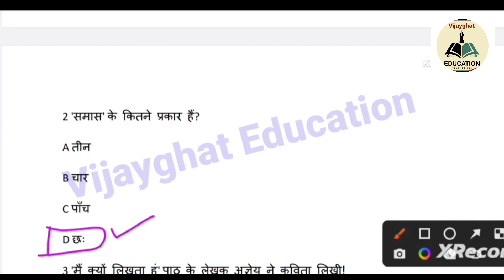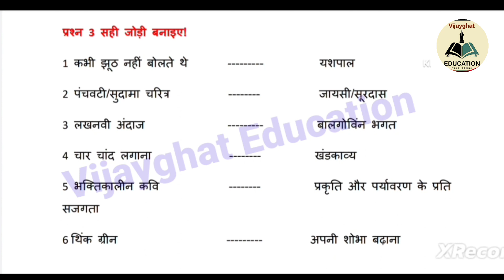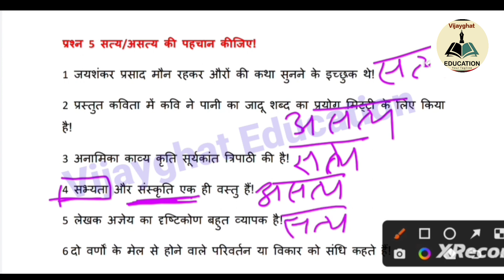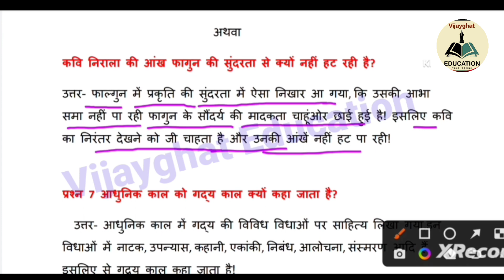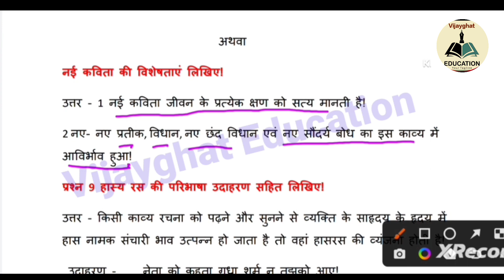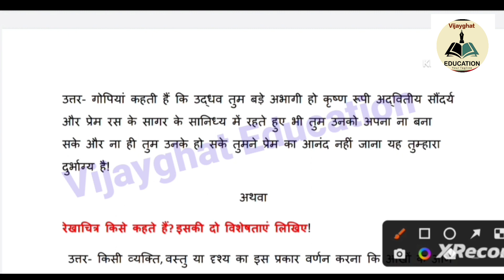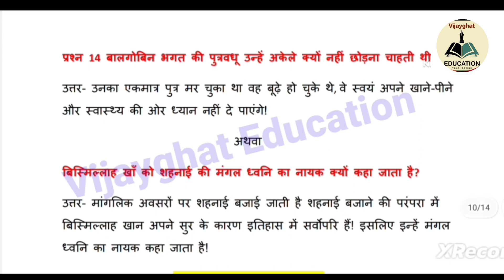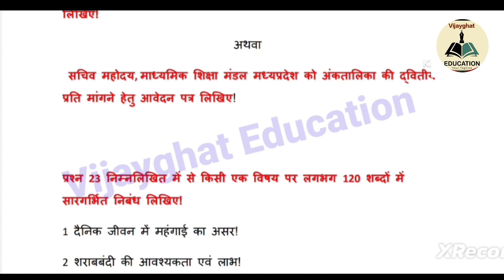kaksha dasvin hindi ka ardhvaarshik paper 2023 कक्षा दसवीं हिंदी अर्धवार्षिक पेपर 2023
Vijayghat_Education_Neeraj_Sir

अर्धवार्षिक पेपर कक्षा दसवीं

अदवार्षिक पेपर कक्षा 10

कक्षा दसवीं हिंदी अर्धवार्षिक पेपर 2022310th class hindi ka ardhvaarshik paper

class 10th hindi ka paper ardhvaarshik 2023

class 10th ardhvaarshik pariksha 2023 hindi ka paper

class 10th hindi ka paper ardhvaarshik 2023 mp board

कक्षा दसवीं हिंदी अर्धवार्षिक पेपर

कक्षा दसवीं विषय हिंदी अर्धवार्षिक पेपर

कक्षा दसवीं हिंदी का अर्धवार्षिक पेपर

kaksha dasvin hindi ardhvaarshik

paper

kaksha dasvin vishay hindi ardhvaarshik paper

kaksha dasvin hindi ka ardhvaarshik paper

कक्षा दसवीं का हिंदी का पेपर अर्धवार्षिक 2023

कक्षा दसवीं अर्धवार्षिक परीक्षा हिंदी पेपर

अर्धवार्षिक परीक्षा कक्षा 10

अर्धवार्षिक परीक्षा कक्षा 10 2023

कक्षा दसवीं हिंदी अर्धवार्षिक पेपर 2023

paper

कक्षा दसवीं का हिंदी का पेपर अर्धवार्षिक 2023 का

अर्धवार्षिक परीक्षा 2023 कक्षा 10 वीं विषय हिंदी

अदवार्षिक पेपर कक्षा 10वीं

10th class ardhvaarshik paper 2023

10th class ardhvaarshik paper 2023

10th class ardhvaarshik paper 2023 hindi

10th class ardhvaarshik paper 2023 hindi

10th class ardhvaarshik paper 2023-24

10th class ardhvaarshik paper 2023

10th क्लास अर्धवार्षिक पेपर 2023

class 10th english ardhvarshik paper 2023 24

class 10th ardhvaarshik paper 2023

class 10th science ardhvarshik paper 2023

क्लास 10th अर्धवार्षिक पेपर 2023 23

paper

कक्षा दसवीं अर्धवार्षिक परीक्षा हिंदी पेपर 2023